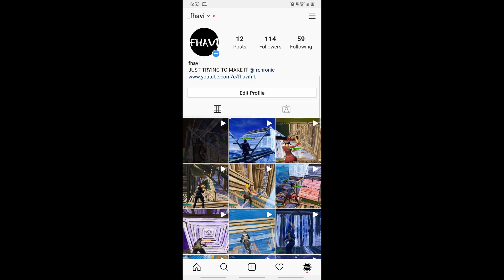Fast🏃💨 Fortnite Montage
Whatsup fam, fhavi here, if you guys enjoyed the video please consider leaving a like and sub + notis on.

Fortnite season 2 chapter 2, controller player, touchpad edit, best Fortnite montage, best Linear settings, fastest controller box fighter, Fortnite Montage, Overtime Gaming RC, overtime gaming recruit